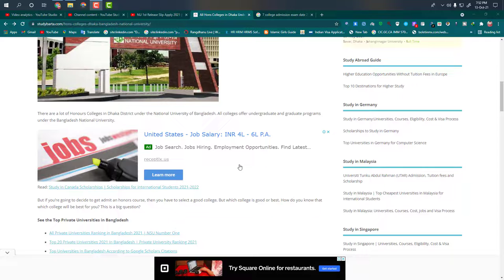National university fees koto tk.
A K M Rahmat Ullah College
Abujar Gifari College
Adamzee Cantonment College
Alhaj Mockbul Hossain University College
Begum Badrunnessa Govt. Mohila Colllege
Central Womens’ College
College of Fashion Technology & Management
Dania College
Dhaka City College
Dhaka College
Dhaka Commerce College
Dhaka Mohanagar Mohila College
Dhaka Women College
Dhamrai Govt. College
Dr. Malika College
Fazlul Haque Mohila College
Govt. Bangla College
Govt. Shaheed Suhrawardi College
Habibullah Bahar College
Hazrat Shah Ali Mohila College
Khilgaon Model University College
Kobi Nazrul Govt. College
Lalmatia Mohila College
Mirpur College
Mirza Abbas Mohila College
Mohammadpur Central College
Nabojug (Degree) College Dhaka
New Model Degree College
R K Chowdhury College
Sardar Suruzzaman Mohila College
Savar College
Shekh Borhanuddin Post Graduate College
Shiddessari (Degree) College Dhaka
Shiddessari Girls College Dhaka
T and T Adarsho Mohila College Dhaka
T and T College Dhaka
Tejgaon College Dhaka
University Womens’ Fedaration College Dhaka
Uttara Anowara Model College Dhaka
Uttara Town College Dhaka